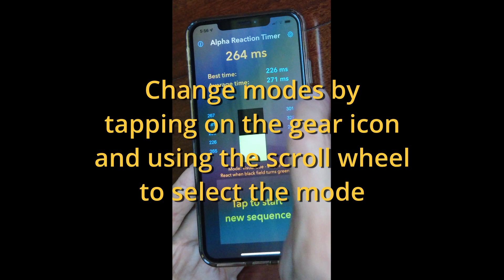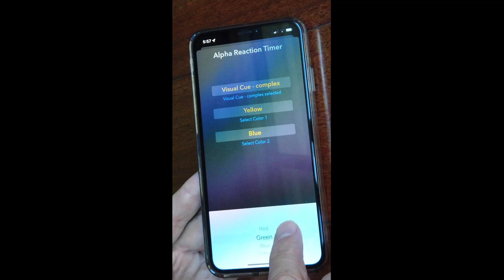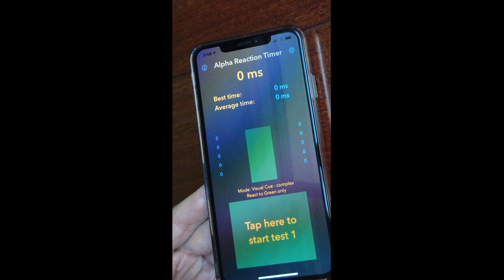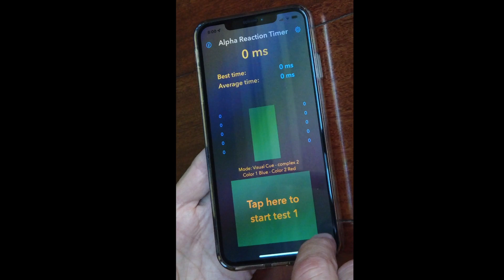Alpha Reaction Timer Instructions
Table tennis players' reaction times are legendary. But how fast are they?
If you're curious, check out the app I wrote.
There are 4 test modes, each in a sequence of ten tests:
#1 tests pure reaction time to a visual stimulus
#2 tests reaction to an auditory stimulus.
If you jump the gun, you just repeat that test and continue the sequence.

The next two modes require you make a judgment before reacting - much as we have to do in table tennis.
#3 lets you pick a color, and then you react to that color only.
#4 lets you pick *two* colors, and you react only when those two colors show in their correct sequence.
For the last two modes, and error - either premature trigger or reaction to the wrong color/combination results in erasing the results from this sequence and starting it over. The pressure mounds significantly once you reach the 5th or 6th test and perhaps have a good record.